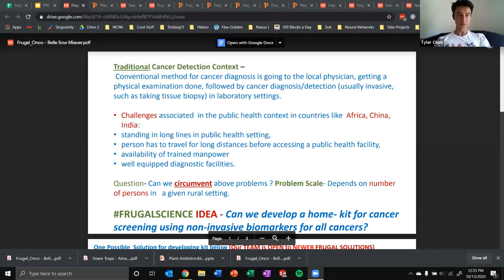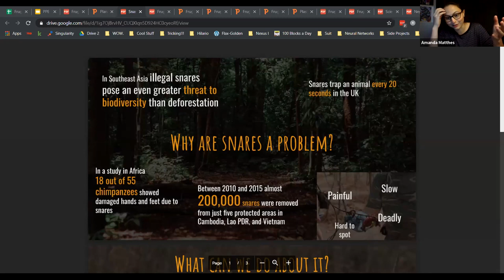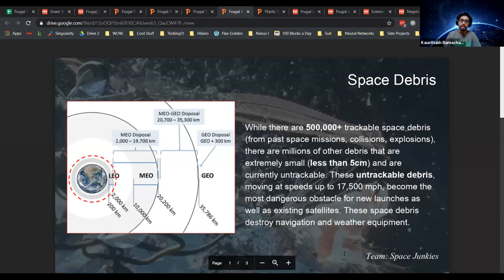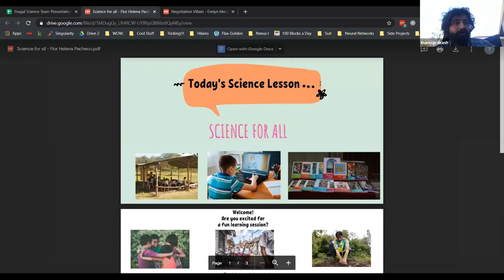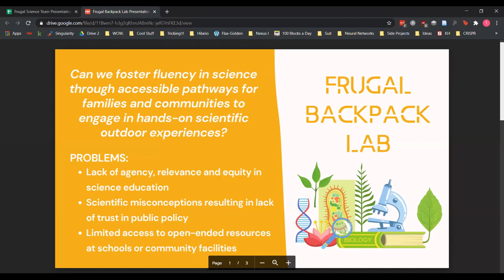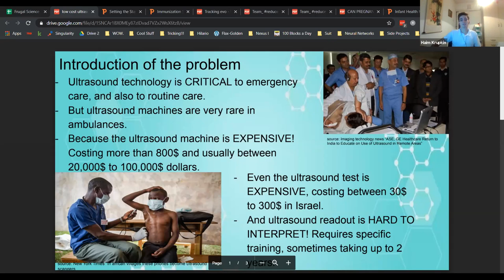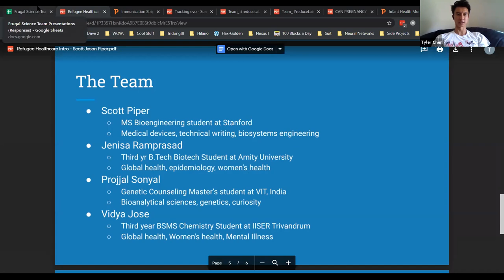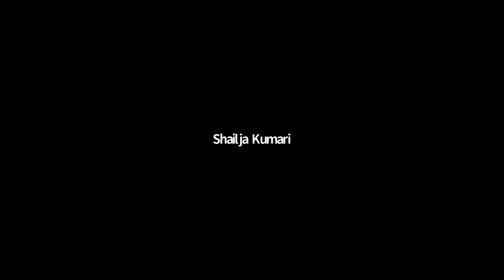Frugal Science BIOE 271 Lecture 9: Project Pitches I